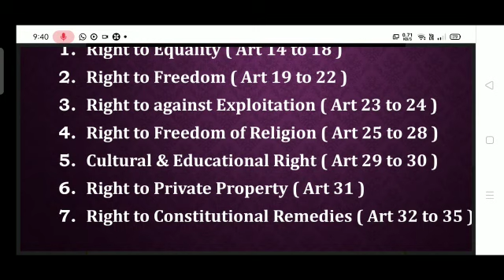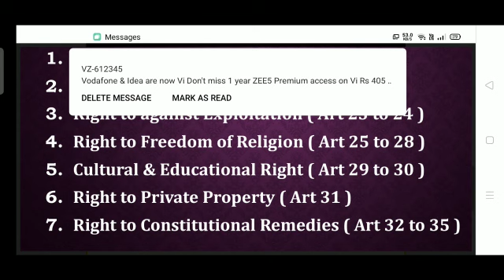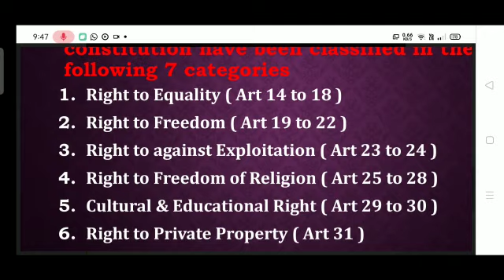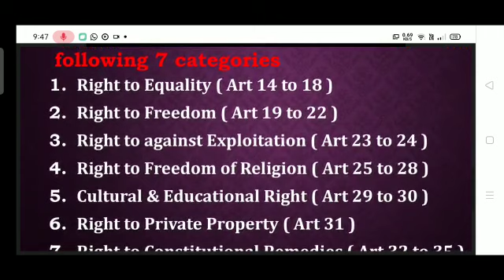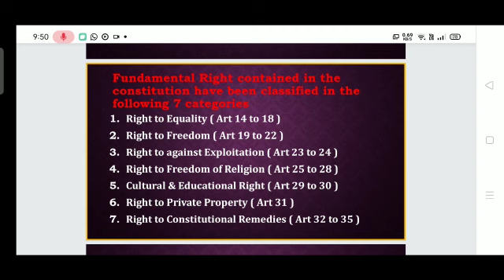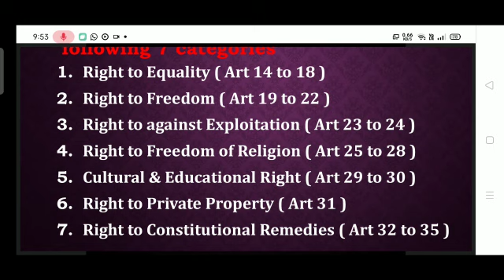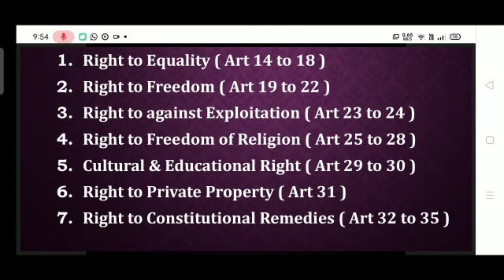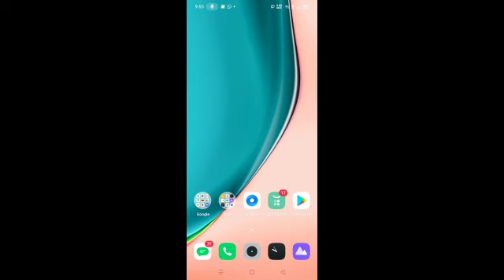FYBA | Sem 1| chapter 2 |Features of Fundamental Rights|Part 5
Dr Ansari Naseem